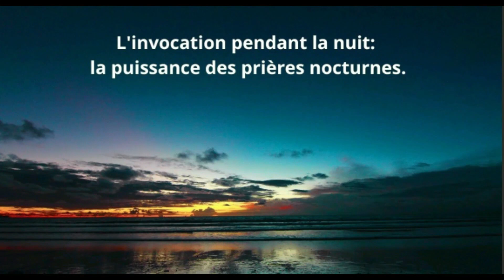5 juil - Les Prières de la Nuit au Nom de Notre Seigneur Jésus Christ !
5 juil -  Les Prières de la Nuit au Nom de Notre Seigneur Jésus Christ  !